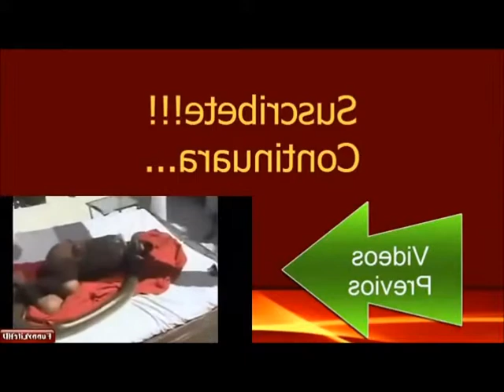♥Funny Videos♥ very funny 2015- HD